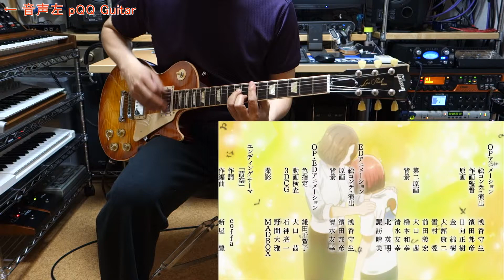【ちはやふる２ ep25 ED】 "YOUTHFUL" ギター弾いてみた♪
簡単に耳コピしてみました♪